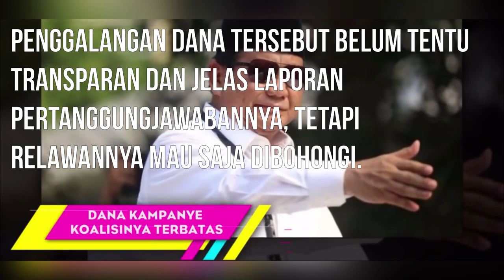Prabowo Minta Uang ke Pendukungnya untuk Kampanye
"Agar tidak kalah dalam jumlah yang banyak, Prabowo rela untuk menjatuhkan harga dirinya meminta sumbangan dana dari rakyat. Alasannya, dana perjuangan untuk Indonesia yang lebih baik.

Jelas, ini langkah yang tidak jelas sebab melihat orang-orang di sekelilingnya adalah orang-orang kaya. Apalagi sampai meminta relawan mengawasi DPT. Sungguh hal yang tak masuk akal.